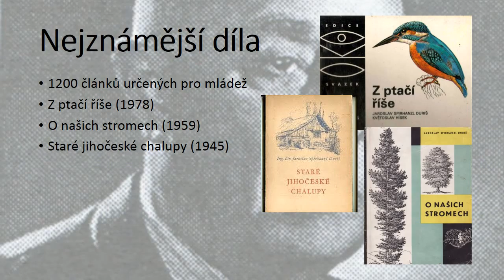ZŠ a MŠ Sedlec-Prčice - Jaroslav Spirhanzl Duriš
4. ročník prezentační soutěže - "Osobnosti Českého Meránu"